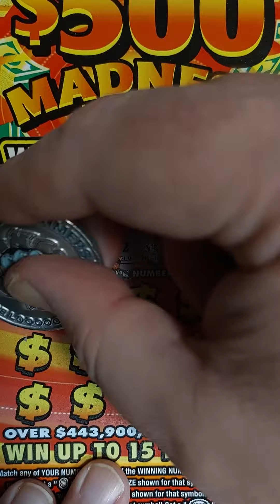Speedy scratching. 1 ticket live. Florida Lottery 10/31/22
500 madness ticket